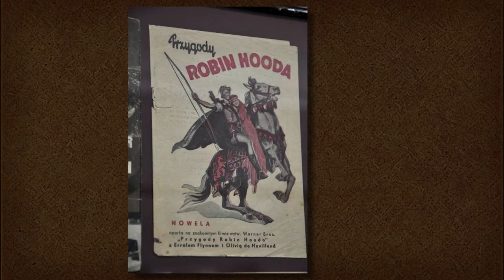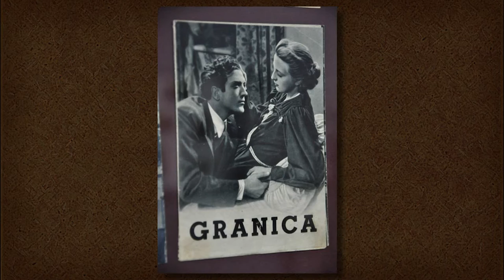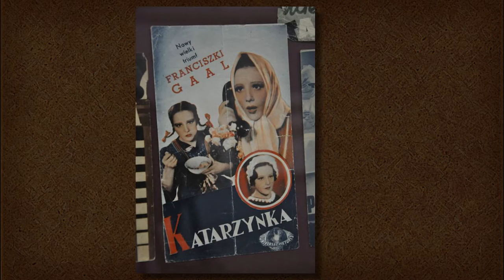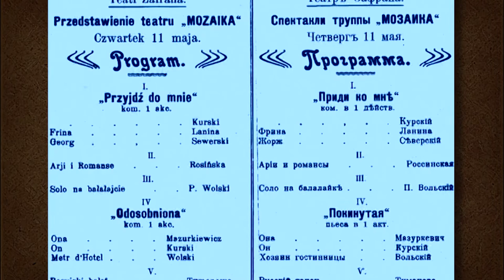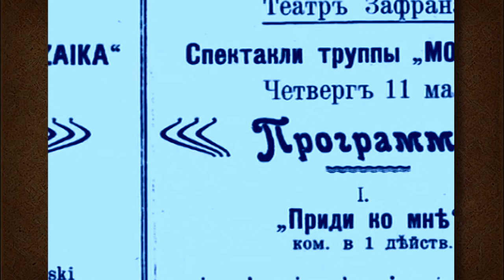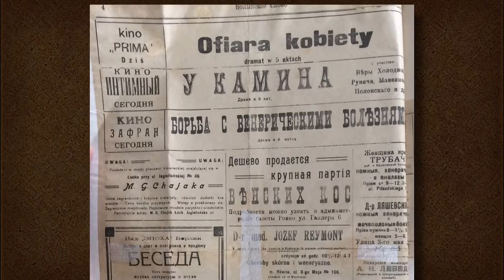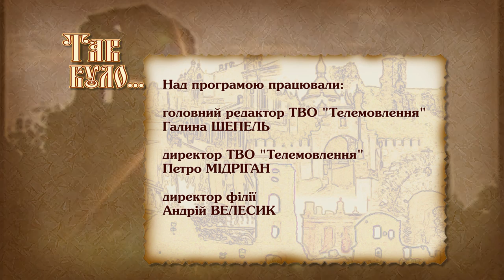Культурне життя Рівного в міжвоєнний період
У 20-30-их  рр. минулого століття жителі міста часто відвідували кінотеатри. Тут демонстрували фільми виробництва різних країн,  різної тематики. У той час, як кінотеатри набирали популярності до класичних театрів рівняни ходили менше.